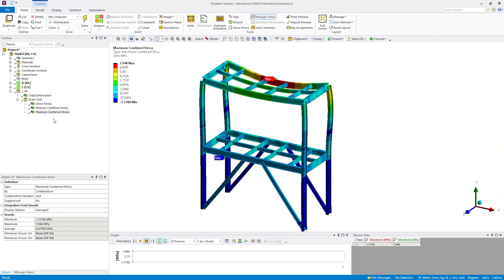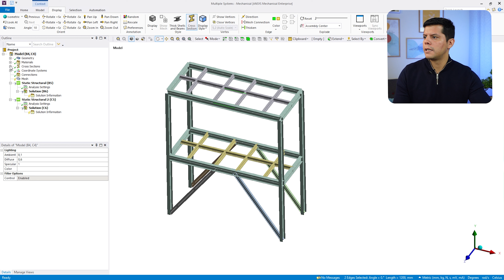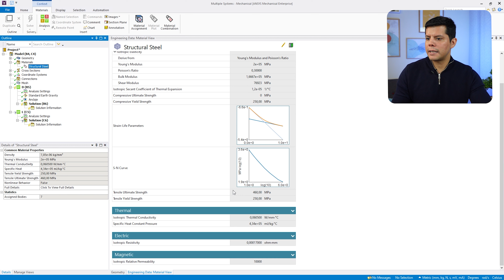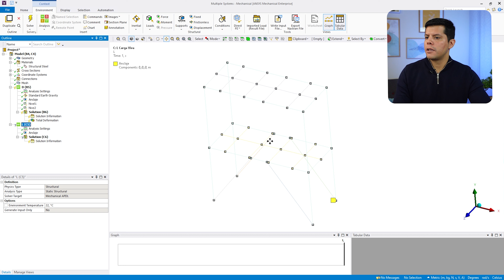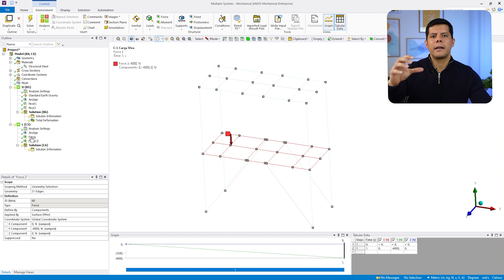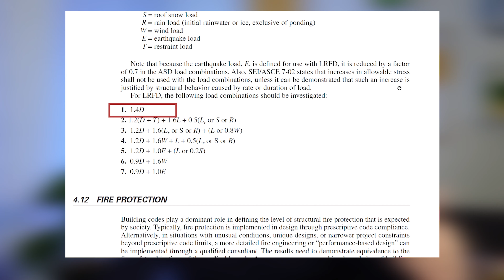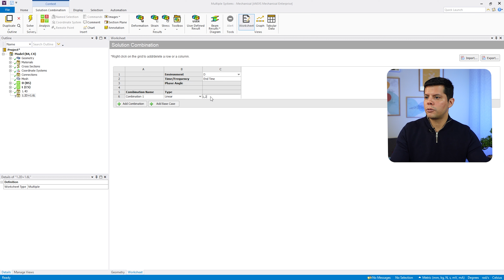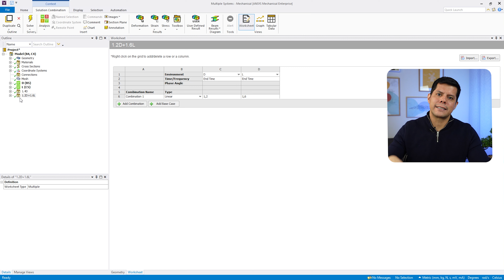CURSO Análisis por elementos finitos: Combinación lineal de cargas (AISC/ASME...)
🥇 Aprende a combinar soluciones y trabaja con los casos de carga de normas de diseño de estructuras (LRFD/ASD) o de recipientes a presión (ASME) entre otras...

📖 🚨Descarga la guía en pdf y el archivo de geometría de este tutorial